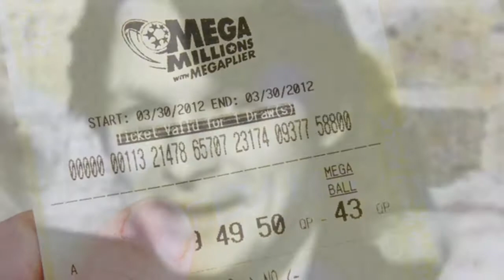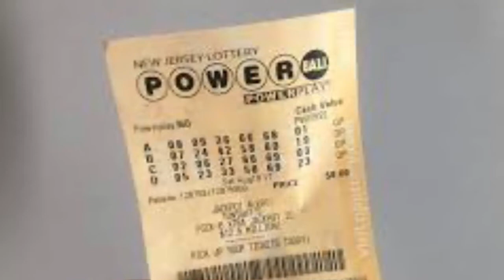Feelin’ good again - Mike Jordan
Fan tribute to the legendary Mike Jordan